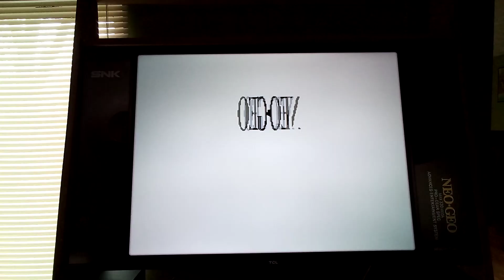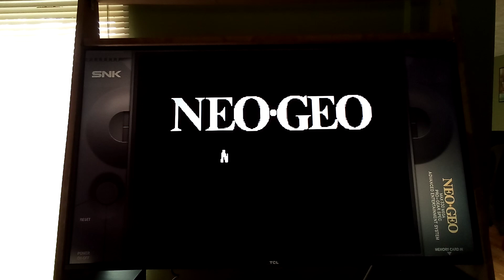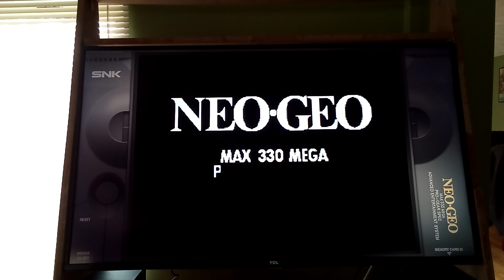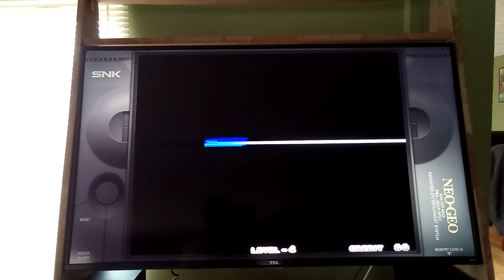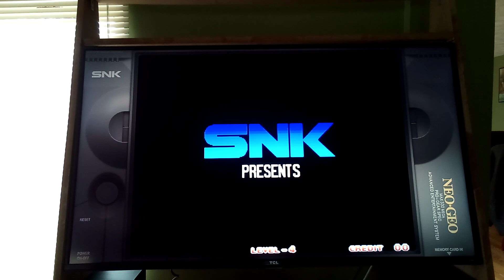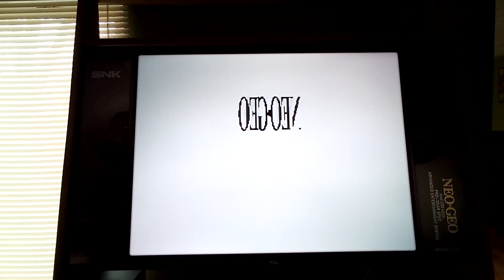Pricing poll and opinions about package options